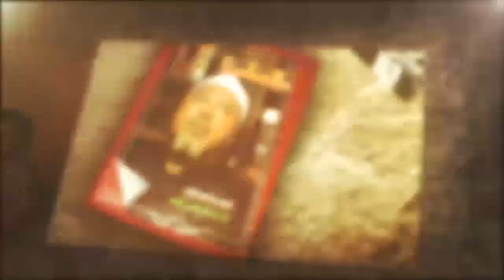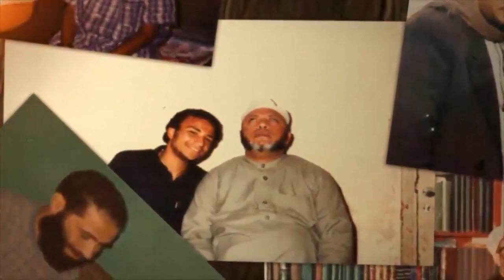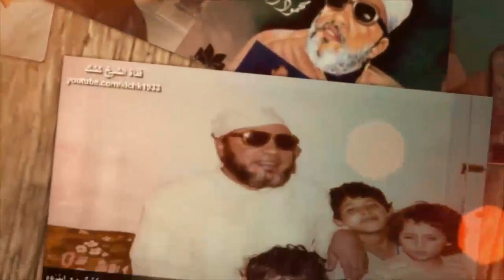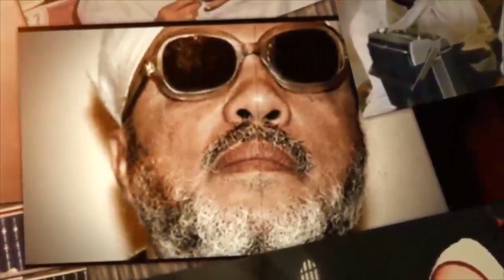الشيخ كشك : اسألوا التاريخ والمقابر عن الظالمين اين هم الان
قناة الشيخ كشك علي اليوتيوب